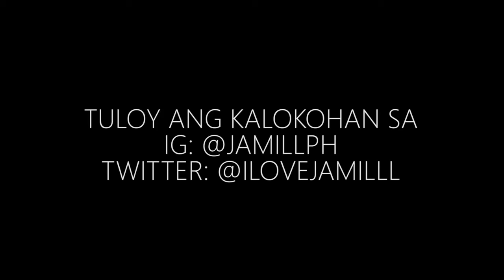petmalu prank ng team camille kay jayzam hahahaha laptrip jamill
Such material remains the copyright of the original holders of the video.
Enjoy watching mga ka-mandirigma ❤️❤️❤️